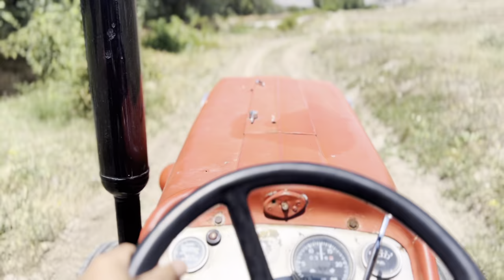Building underground house in jungle. Bushcraft survival shelter. Hidden home. Village life. Part 3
In this video, I started to build a secret house in a deserted forest that can be called an underground house, hobbit house or underground bunker. I leave the name of this house, which I can not determine exactly, to you. At the end of the video, you will watch magnificent sections of village life.

My channel, jungle camping, primitive technology, nature survival and nature skills, ax, knives, saws, backpacks, camping equipment, bushcraft camping, shelter making, cooking utensils and methods, nature walks, expeditions, promotion, etc. includes content. Thanks.